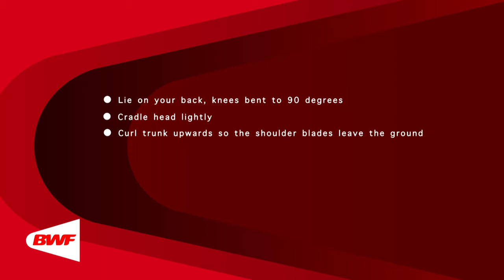CE2M8V27 Body Weight - Trunk Curl